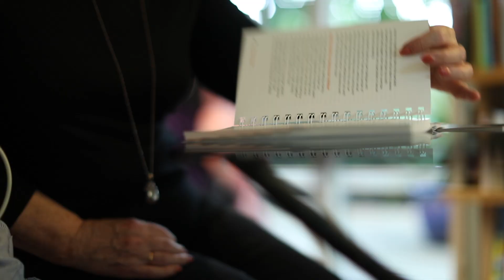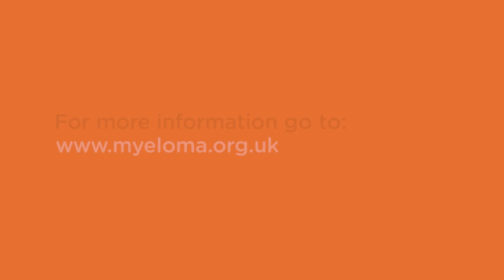The impact of myeloma on a carer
Marian and John Harris discuss the effect John’s myeloma diagnosis has had on Marion and how she manages in her new role as a carer.